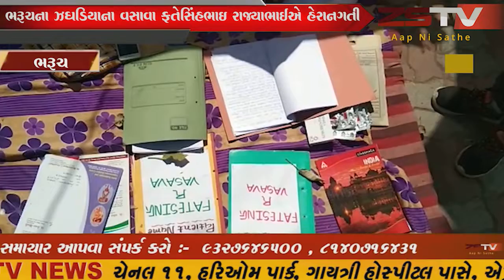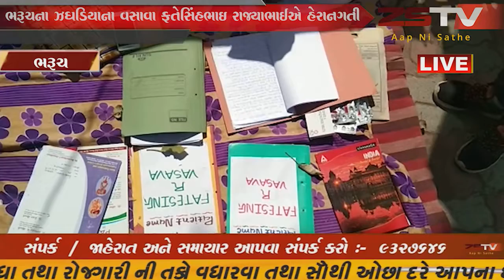ભરૂચના ઝઘડિયાના ઉમલ્લાની શાળાના આચાર્યએ શરૂ કર્યા આમરણાંત ઉપવાસ, જુઓ શું છે કારણ